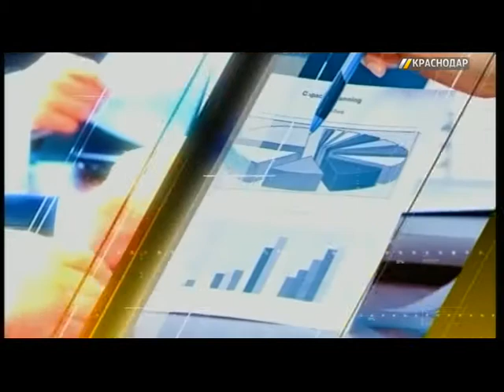Геннадий Подлесный, президент Центра прикладной социологии и политологии